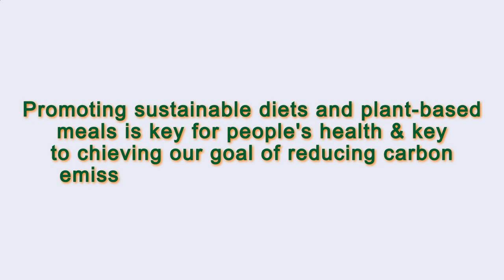Close to Me Restaurant Paris 75020 FR, Ile-de-France, France